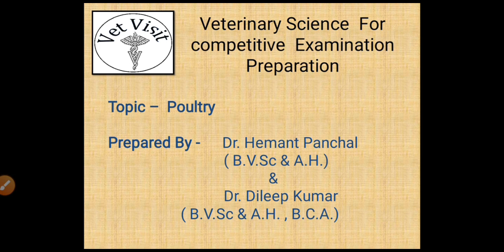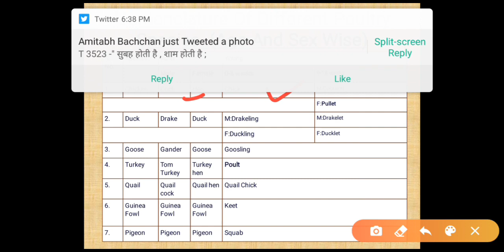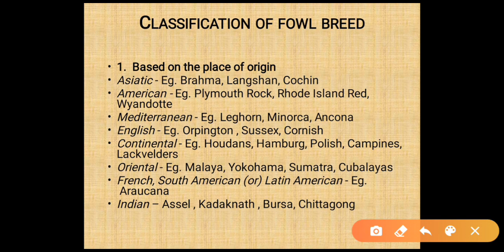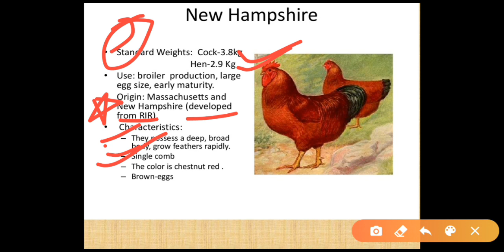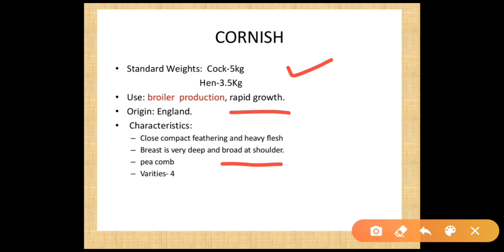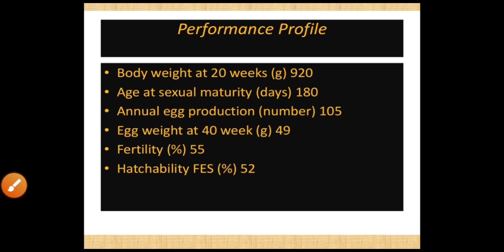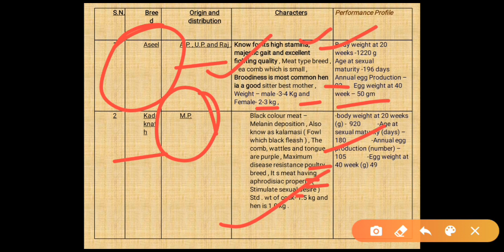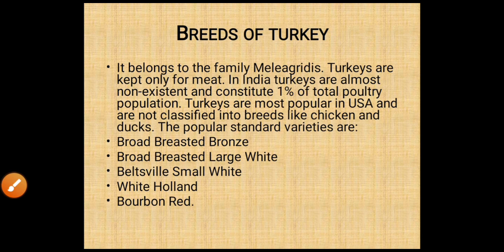Poultry,Turkey,Duck breed important fact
This video contaim all point important for competitive exam